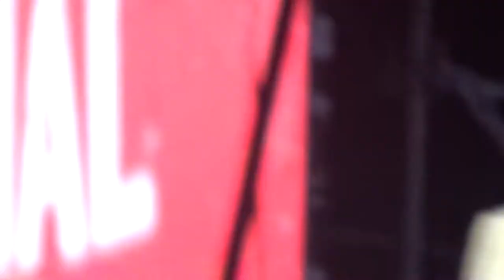Nele Karajlic - Bos ili hadzija (Belgrade Beer Fest 2018)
Nastup Neleta Karajlica na Belgrade Beer Festu 2018 je otvoren pesmom Zabranjenog Pusenja - Bos ili hadzija.